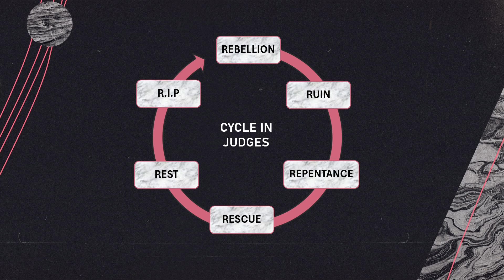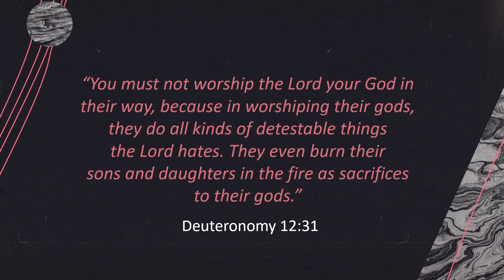Unrelenting Disorder Unrelenting Grace #6: Grace for the Rejected (Judges 11:1-12)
Judges 11:1-12

(1) Jephthah the Gileadite was a mighty warrior. His father was Gilead; his mother was a prostitute. (2) Gilead’s wife also bore him sons, and when they were grown up, they drove Jephthah away. “You are not going to get any inheritance in our family,” they said, “because you are the son of another woman.” (3) So Jephthah fled from his brothers and settled in the land of Tob, where a gang of scoundrels gathered around him and followed him.

(4) Some time later, when the Ammonites were fighting against Israel, (5) the elders of Gilead went to get Jephthah from the land of Tob. (6) “Come,” they said, “be our commander, so we can fight the Ammonites.”

(7) Jephthah said to them, “Didn’t you hate me and drive me from my father’s house? Why do you come to me now, when you’re in trouble?”

(8) The elders of Gilead said to him, “Nevertheless, we are turning to you now; come with us to fight the Ammonites, and you will be head over all of us who live in Gilead.”

(9) Jephthah answered, “Suppose you take me back to fight the Ammonites and the Lord gives them to me—will I really be your head?”

(10) The elders of Gilead replied, “The Lord is our witness; we will certainly do as you say.” (11) So Jephthah went with the elders of Gilead, and the people made him head and commander over them. And he repeated all his words before the Lord in Mizpah.

(12) Then Jephthah sent messengers to the Ammonite king with the question: “What do you have against me that you have attacked my country?”

(29) Then the Spirit of the Lord came on Jephthah. He crossed Gilead and Manasseh, passed through Mizpah of Gilead, and from there he advanced against the Ammonites. (30) And Jephthah made a vow to the Lord: “If you give the Ammonites into my hands, (31) whatever comes out of the door of my house to meet me when I return in triumph from the Ammonites will be the Lord’s, and I will sacrifice it as a burnt offering.”

(32) Then Jephthah went over to fight the Ammonites, and the Lord gave them into his hands. (33) He devastated twenty towns from Aroer to the vicinity of Minnith, as far as Abel Keramim. Thus Israel subdued Ammon.

(34) When Jephthah returned to his home in Mizpah, who should come out to meet him but his daughter, dancing to the sound of timbrels! She was an only child. Except for her he had neither son nor daughter. (35) When he saw her, he tore his clothes and cried, “Oh no, my daughter! You have brought me down and I am devastated. I have made a vow to the Lord that I cannot break.”

(36) “My father,” she replied, “you have given your word to the Lord. Do to me just as you promised, now that the Lord has avenged you of your enemies, the Ammonites. (37) But grant me this one request,” she said. “Give me two months to roam the hills and weep with my friends, because I will never marry.”

(38) “You may go,” he said. And he let her go for two months. She and her friends went into the hills and wept because she would never marry. (39) After the two months, she returned to her father, and he did to her as he had vowed. And she was a virgin.

From this comes the Israelite tradition (40) that each year the young women of Israel go out for four days to commemorate the daughter of Jephthah the Gileadite.